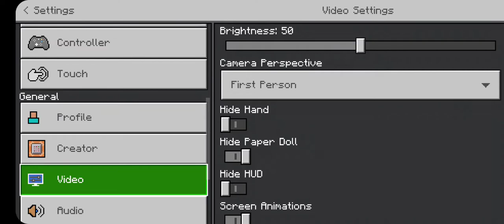playing Minecraft episode 1